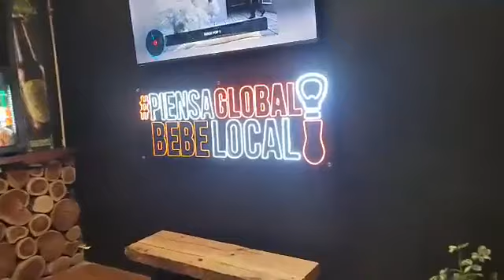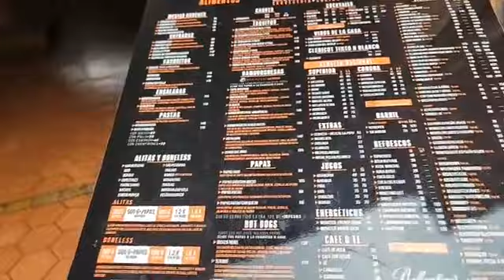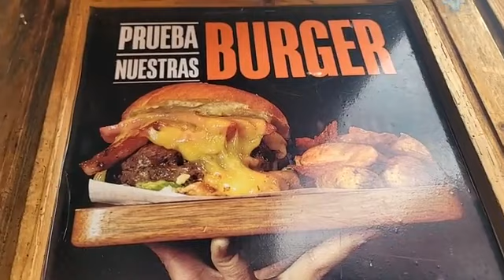HAMBURGUESAS 🍔 JAMAS VISTAS SOLO AQUI Y ESTAN SUPER RICAS no tengo los derechos del autor